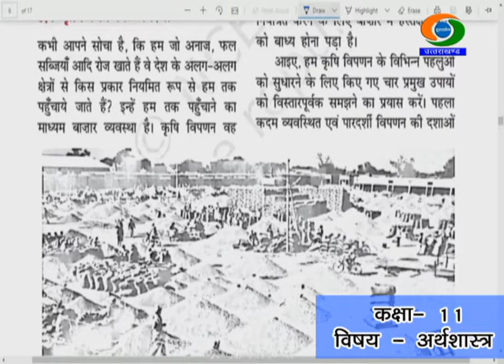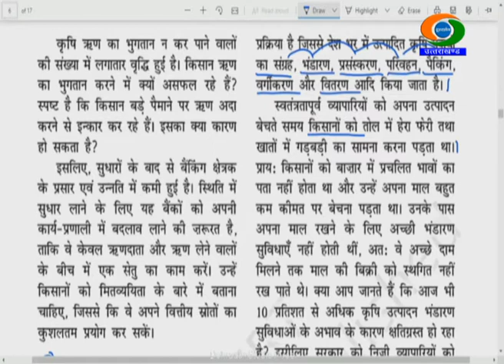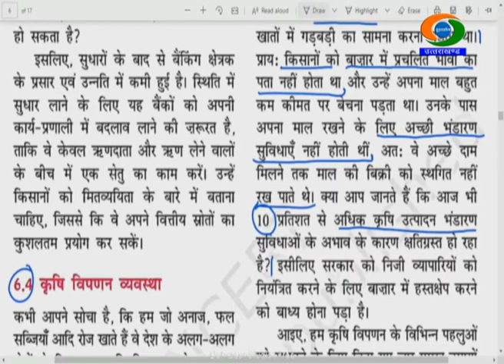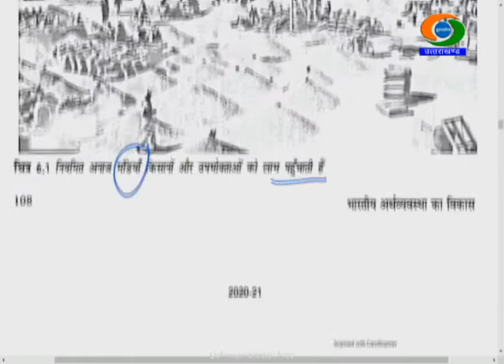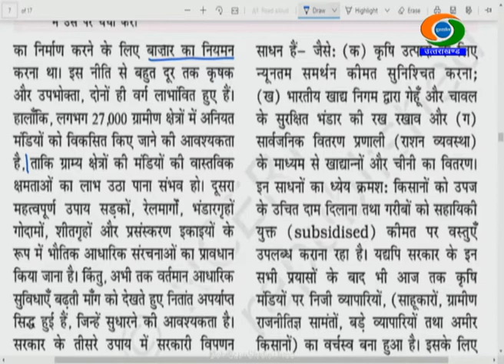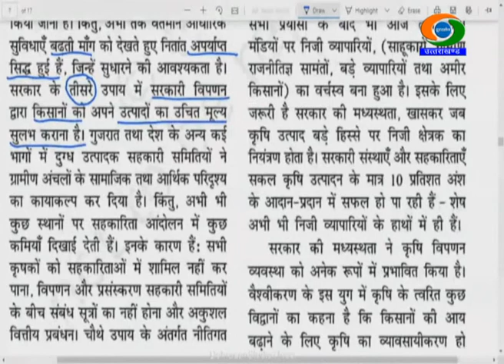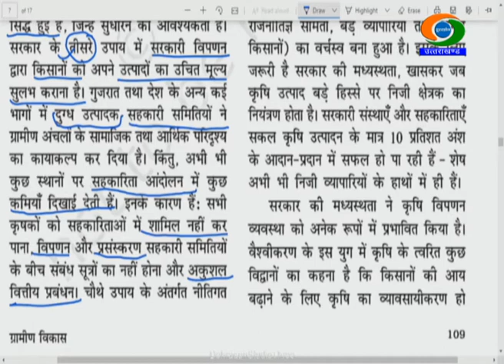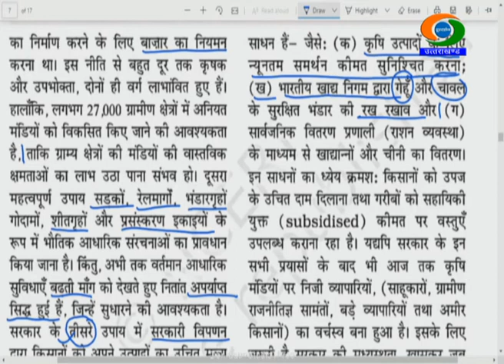11th Class, ECONOMICS, 31/12/2020, 01.00PM, Gyandeep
11th Class ,ECONOMICS, GYANDEEP EDUCATIONAL BROADCAST BY SCHOOL EDUCATION DEPTT UTTARAKHAND DATED 31/12/2020, TIME- 01.00PM